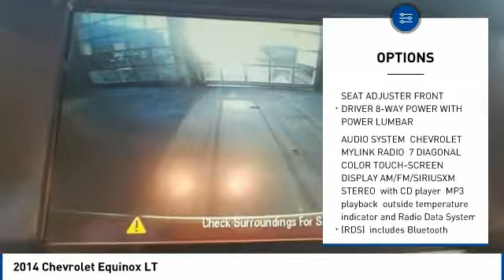2014 Chevrolet Equinox 2014 Chevrolet Equinox LT FOR SALE in State College, PA 15964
Stop in today for a test drive of this U 2014 Chevrolet Equinox

Stocker Subaru
1454 Dreibelbis Street

Clean CARFAX. Gold 2014 Chevrolet Equinox LT 1LT AWD 6-Speed Automatic with Overdrive 2.4L 4-Cylinder SIDI DOHC AWD.We at Stocker Chevrolet appreciate your time and understand you have better things to do than shop for a new Chevrolet. That s why we price our online vehicles well below market averages! We want you to feel confident your not overpaying when you purchase your new Chevrolet at Stocker Chevrolet. Come in today and see why Stocker Chevrolet is the fastest growing Chevrolet dealerships in PA! Recent Arrival! Odometer is 8419 miles below market average! 20/29 City/Highway MPGAwards:  2014 IIHS Top Safety Pick  with optional front crash prevention   2014 IIHS Top Safety Pick    2014 KBB.com Brand Image AwardsCall or email today to make an appointment with one of our GREAT GREAT sales professionals who will show you how easy it is to buy your new Chevrolet from Stocker Chevrolet!Reviews:  If want a comfortable family/gear hauler that s larger than other compact crossover SUVs but small enough to be at ease in parking lots, the Equinox is worth a look. For those who need to pull moderate loads, the 3,500-pound towing capacity in V6 models is shoulders above most competitors. Source: KBB.com  Premium look inside and out; strong optional V6 engine; quiet interior; comfortable highway ride; spacious and adjustable backseat. Source: Edmunds  The 2014 Equinox is Chevrolet s torchbearer in the sizzling compact crossover segment. The Equinox stretches the boundaries of the term compact as it is noticeably larger than its rivals. That size difference affords more room for passengers in the second row seat and a larger presence on the road. The 2014 Chevy Equinox has a comfortable and quiet ride and drives like a more expensive car. It has an edge in passenger comfort, especially in the rear, where the bench seat can move several inches fore and aft to create more legroom. Up front, driver and passenger benefit from generous-sized seats. The 2014 Equinox has a good blend of soft curves at its edges to balance the vehicle s rectangular shape. A long hood further helps even out the Chevy s proportions. It all works to give the Equinox an athletic appearance. Other standout aesthetics include the signature 2-bar grille, floating fog light bezels and creased fender flares. The 2014 Chevrolet Equinox comes standard with a fuel-efficient 4-cylinder engine that makes an adequate 182 horsepower. You may also choose the impressive V6 that puts out 301 horsepower. Both engines are connected to a 6-speed automatic transmission. Front-wheel drive (FWD) is standard with all-wheel-drive as an option for both engines. The 4-cylinder model can tow a maximum of 1,500 pounds while the V6 can pull 3,500 pounds. If you want a small-but-not-too-small SUV with plenty of passenger space, a comfortable ride and good fuel economy, consider the 2014 Chevy Equinox. Source: The Manufacturer Summary